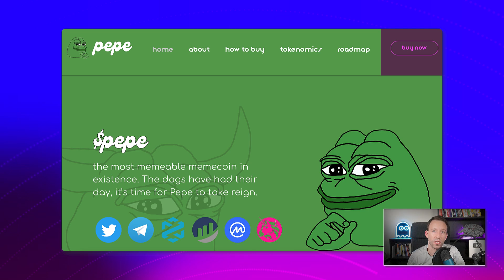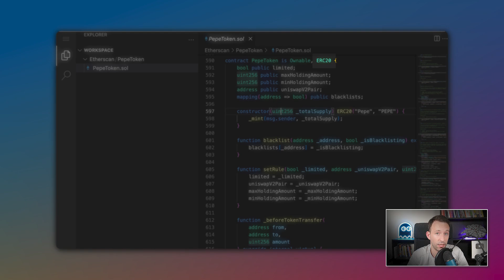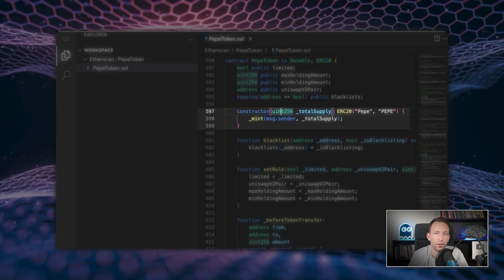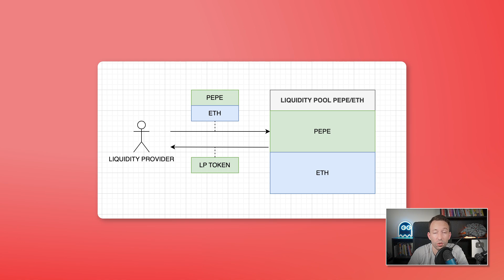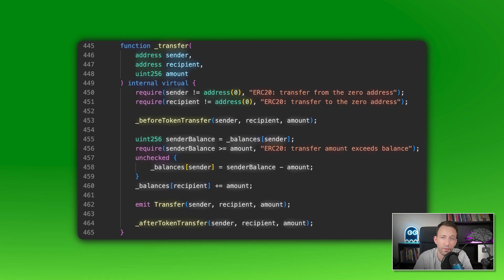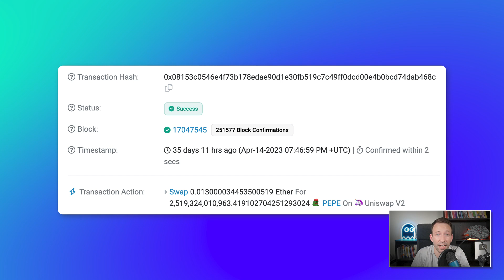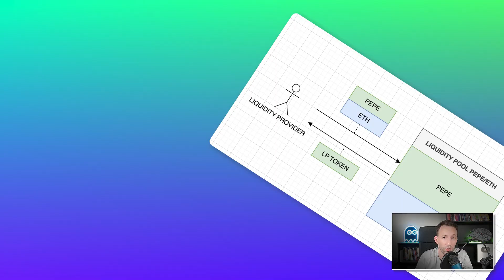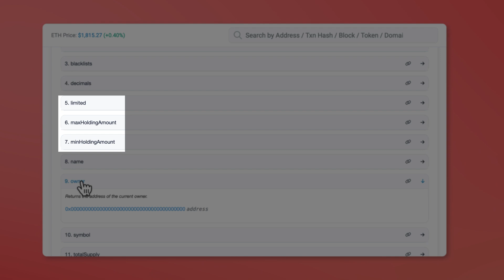The Scandalous Code Of Pepe Coin